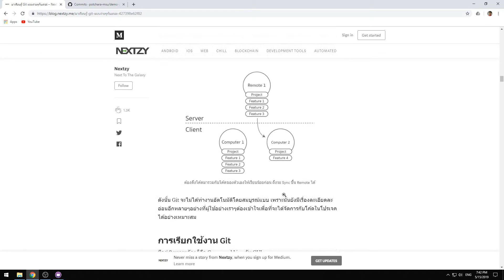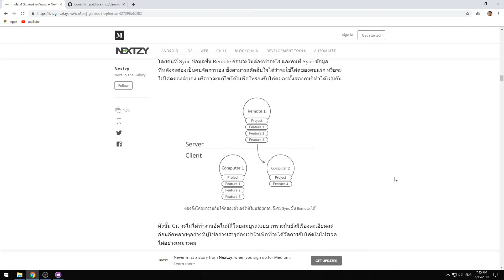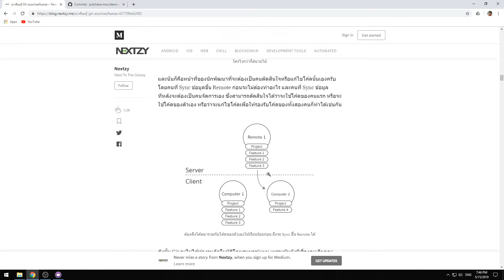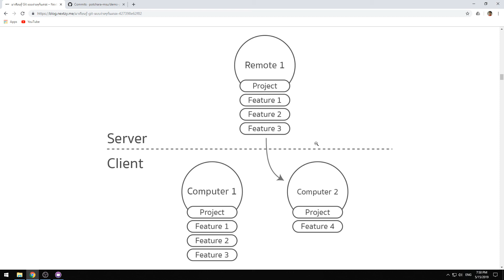10 Summary Push Pull